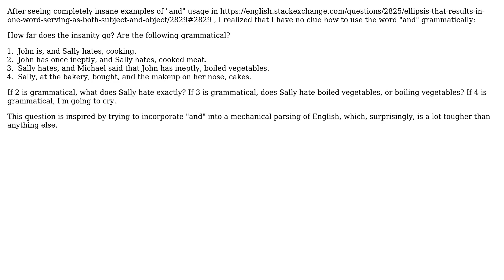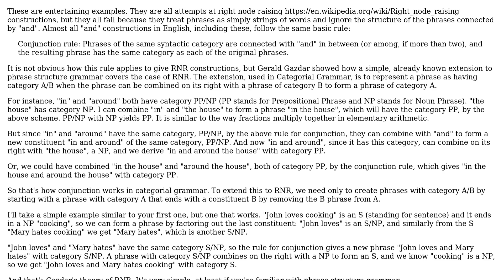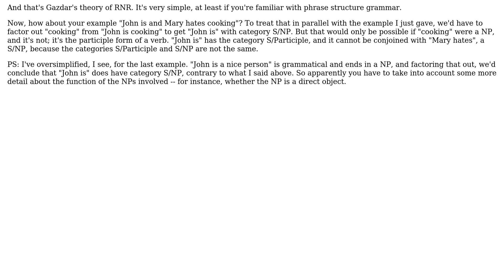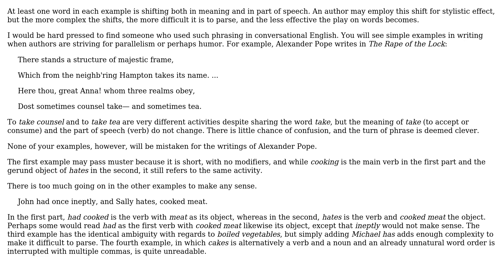How crazy can "and" be? (4 Solutions!!)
How crazy can "and" be?

With thanks & praise to God, and with thanks to the many people who have made this project possible! | Content (except music & images) licensed under CC BY-SA | Music | Images & others | With thanks to user Ron Maimon user Jon Purdy user Greg Lee user choster user Abraxas and the Stack Exchange Network Trademarks are property of their respective owners. You are responsible for your own actions.